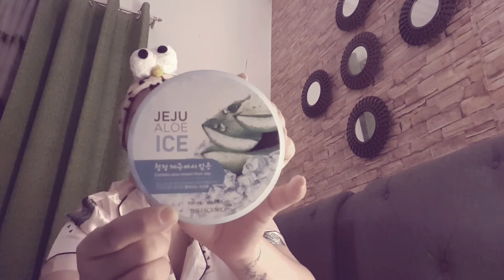JEJU ALOE ICE -THE FACESHOP | Bagong dagdag sa Skincare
XoXo-ALLEN 💕😘 😃💕

CREDIT
MUSIC
Background:

Intro:
For You (Fifty Shades Freed) (Official Video)
Song available on the Fifty Shades Freed Original Motion Picture Soundtrack

Music video by Liam Payne & Rita Ora performing For You (Fifty Shades Freed).

INTRO
Created By Taylor Layman 🌈💕